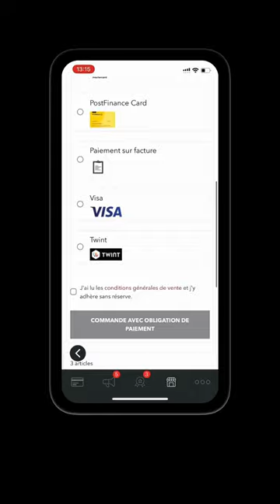How Aurubis Boosted Sales with Loyalty!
Aurubis has unlocked the secret to customer loyalty and increased sales. Here's how:

Exclusive Promotions: Special offers only for app users, ensuring they always get the best deals.

Integrated Shop: A seamless shopping experience right within the app, making purchases a breeze.

Regular Bonuses: Earn CHF 5 and 10 bonuses just by being a part of the Loyalty Club.

Join the ranks of businesses transforming their customer experience with smart loyalty strategies.